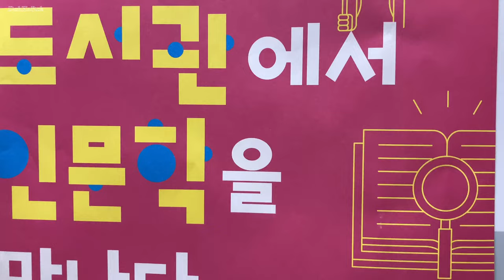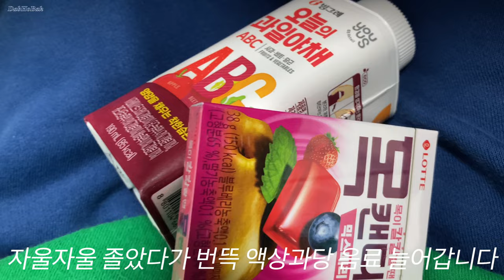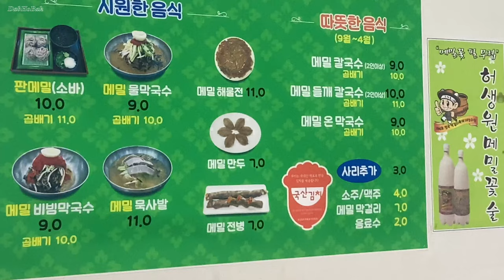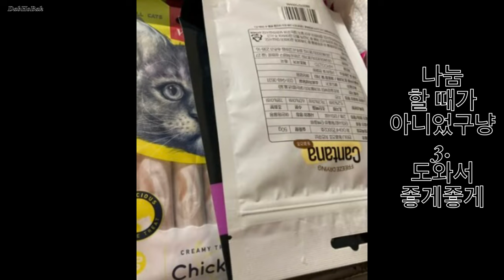레진 치과 아조딜 레날 어드밴스드캣 담소 육개장 평창메밀 청소기 교체 # 캐치월 6플러스 밝은미소 코슬